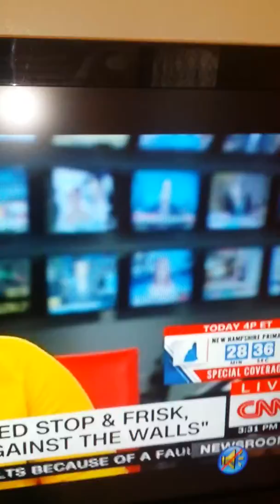IN EVERY CITY ACROSS AMERICA